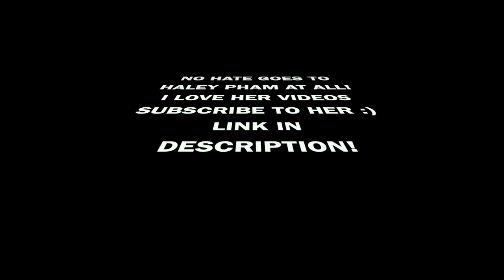bloxburg: being haley pham for 24 hours! 🤪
hey beanies! haley pham is my favorite youtuber so...

            no one

post schedule!
wednesday ~ being haley pham for 24 hours (done)
saturday ~ escape the diner obby!

☆Q&A☆
recording program: quicktime player
editing system: final cut pro x
can you friend me: no sorry!
can I be In a video: depends if you join while i'm rec!!